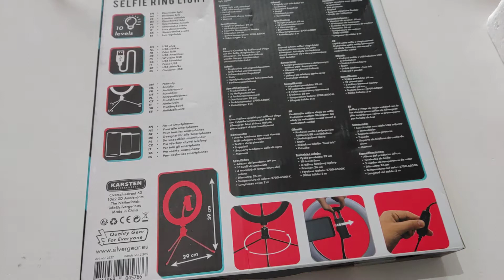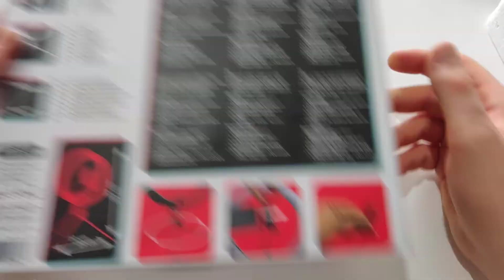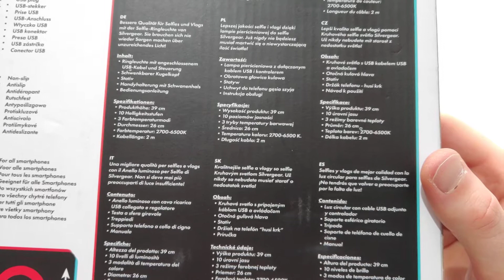Moje nowe oświetlenie SilverGear Selfie Ring Light. Prezentacja i test doświetlacza (lampa) LEDowego